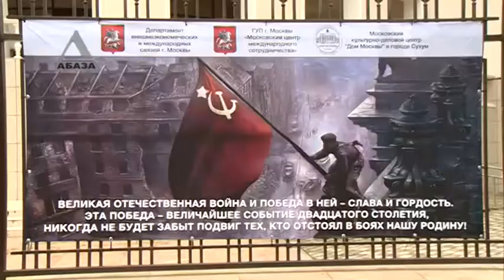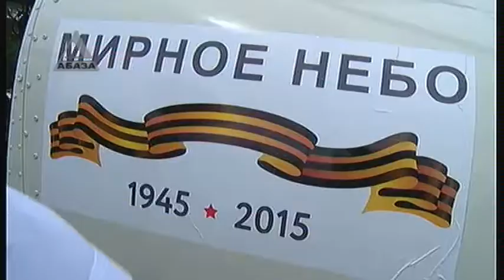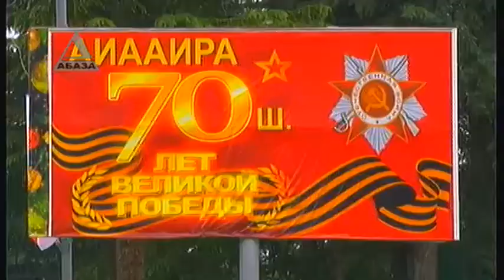"ВРЕМЯ НОВОСТЕЙ" - выпуск от 9.05.2015 г. в 19-30